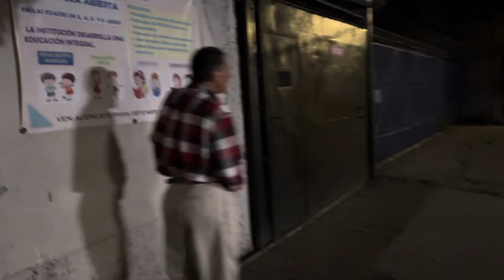Andresito y bety buscando donde dormir